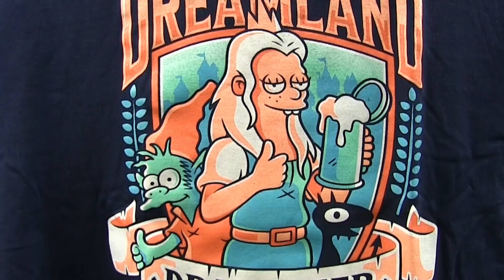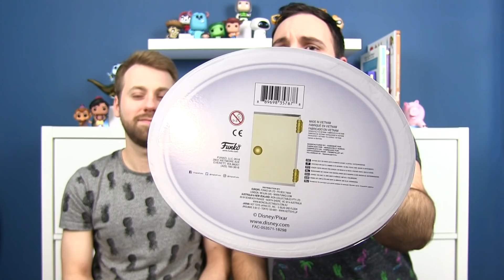UN ÉNORME CARTON !!! RÉCEPTIONS & ACHATS FUNKO POP EMP, FNAC, PAMPLING – HAUL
Salut à tous ! On vous montre nos achats de ces dernières semaines ! Du classique et de la nouveauté, avec quelques bonnes affaires !

• BONS PLANS

Profitez de notre parrainage pour bénéficier de réductions intéressantes !

- POP IN A BOX – réduction sur votre commande (nous vous recommandons de privilégier les articles en stock)

- ARTOYZ – 5€ de réduction pour votre première commande ! (code parrain 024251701 à l’inscription)

- MY GEEK BOX – 10€ de réduction sur votre première box ! et rentrez le code COLLECTOYZ !

- CANDYSAN – bons de réduction de 5% sur vos commandes ! (ou code parrain 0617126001 à l’inscription)

• BOUTIQUE
Nous mettons nos doubles et autres figurines que nous ne souhaitons pas conserver dans notre "boutique" Facebook.
Il s'agit juste d'une page spéciale pour mieux exposer ce que l'on met en vente. La transaction se fait classiquement par message privé !
N'hésitez pas à y jeter un œil souvent car nous mettons régulièrement cette boutique à jour !

• MERCI !
Vous êtes de plus en plus nombreux sur cette chaîne et nous vous remercions du fond du cœur !
Tout ceci nous encourage à continuer de partager nos passions avec vous !
Donc tout simplement, merci d'être là !

• MUSIQUE